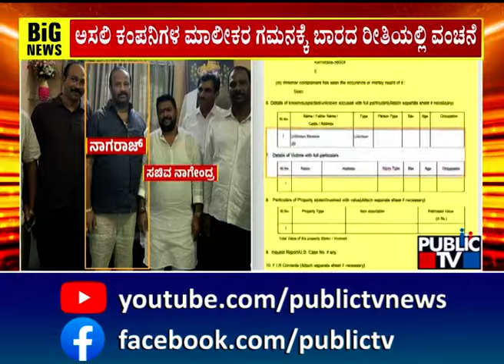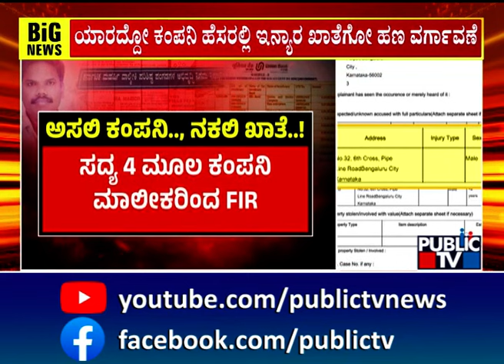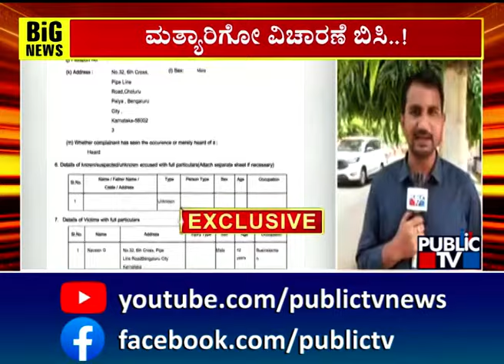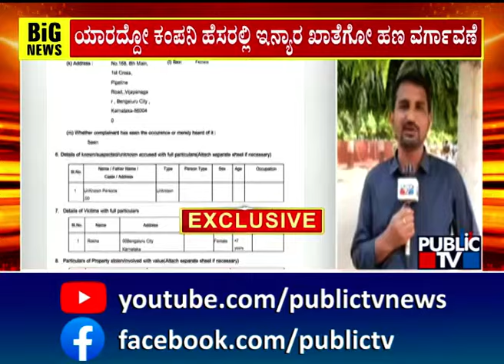Valmiki Development Corporation Scam: ಯಾರದ್ದೋ ಕಂಪನಿ ಹೆಸರಲ್ಲಿ ಇನ್ಯಾರದ್ದೋ ಖಾತೆಗೆ ಹಣ ವರ್ಗಾವಣೆ